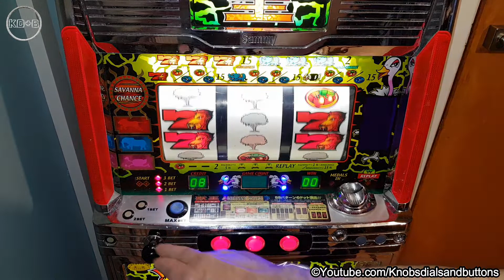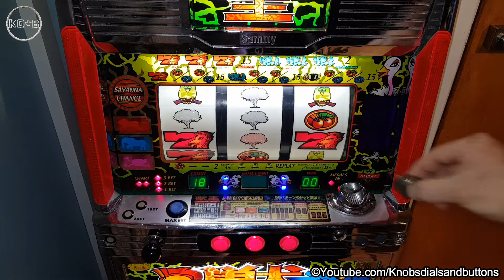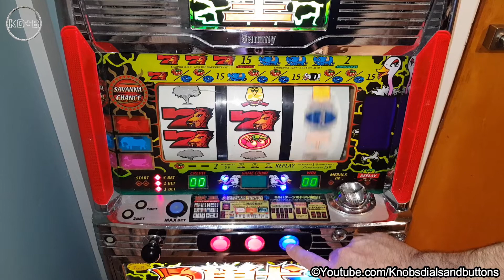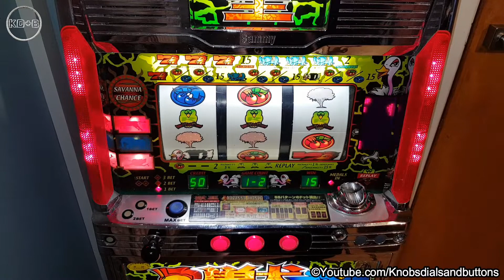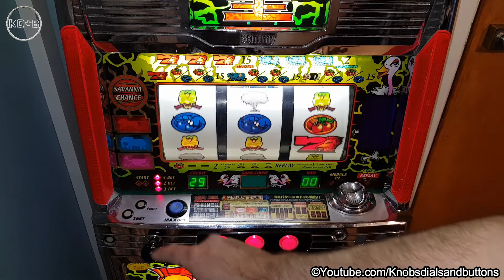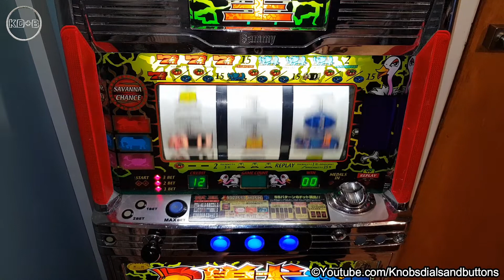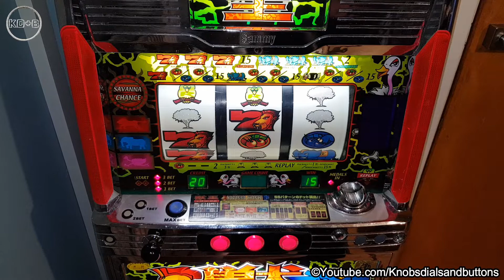Pachislo Slot Machine Game Play and Jackpot - Sammy Savanna Chance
Pachislo Sammy slot machine 'Savanna Chance' gameplay and jackpot. The jackpot happens at 06:48 in the video.